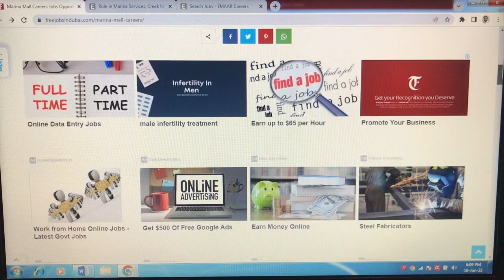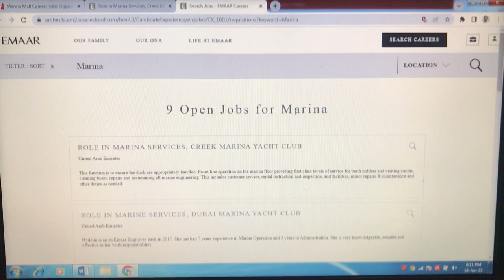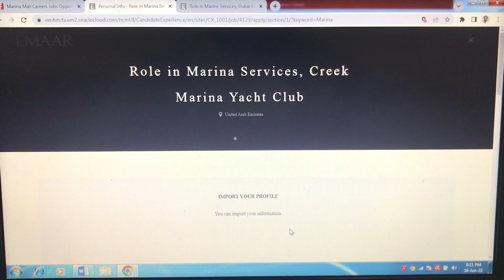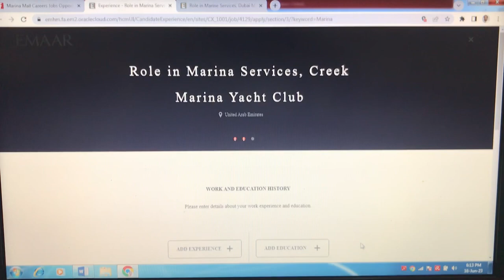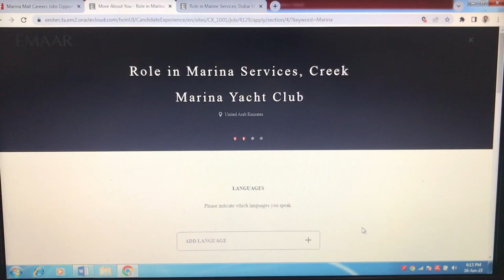Marina mall job vacancy Dubai and Abu Dhabi || HOW TO APPLY ONLINE WORK PERMIT FOR UAE FROM PAKISTAN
In this video we up  dated you about the latest jobs that better suits your CV. If you need further information HOW TO APPLY ONLINE WORK PERMIT FOR UAE FROM PAKISTAN 2023  about any job or you want to apply for a new job

and fill the form you need job for any country
submit this form and Bin Akbar will contact you back.
You can visit our offices in
Dubai

for any complaints or suggestions